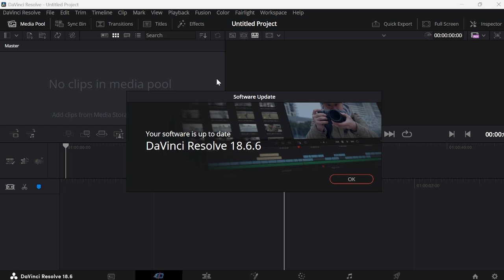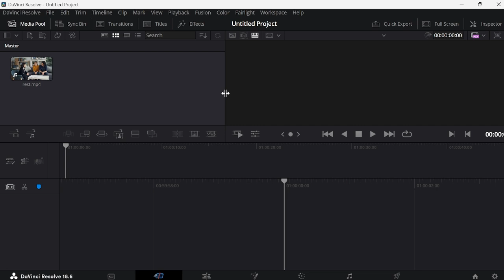DaVinci Resolve Not Importing MP4 Files (How To Fix)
In this video, I'll show you how to fix the issue in DaVinci Resolve where you have the inability to import MP4 files. This tutorial covers various troubleshooting steps, from checking codec compatibility and updating software to converting file formats and adjusting project settings.